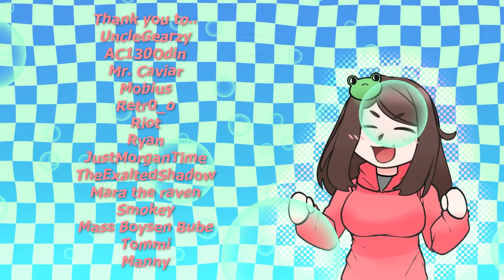Popular Girl Makes a Clumsy Confession!✨[Strangers To Lovers] [Confession ASMR] [F4A]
The Popular Girl Makes a Clumsy Confession to You!

"You were told to come to a certain location in school.. You have no idea what's going on but.. Might as well check! You arrive there a few minutes early and wait around to see what was going on. Then.. One of the most popular girls start approaching you. Oh, maybe she's just walking by... Then she waves at you.. Is she.. waving at you? Before your thoughts can process what was happening, she was standing right in front of you.. Uh oh."

Jackson Schadt
jellowman423
ALplaysnothing
Avery
Kontrol FreakYT
Megan Moo
cmmd fugal
chris n
no no
That BucketBoi
movietrash
That guy you know
Cody J
Leo Hunter
wolf333 333
Sheya
KennPJ22
DatAznNextDoor